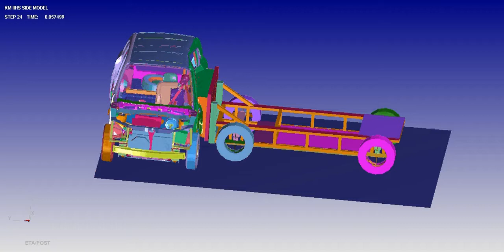Side impact with dummy